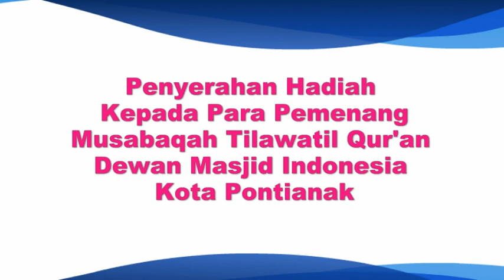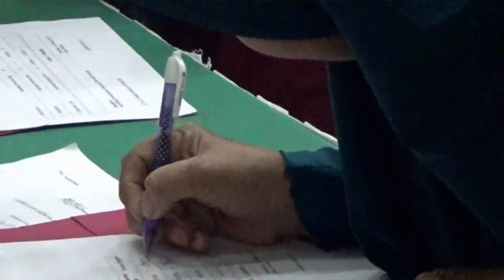WALIKOTA PONTIANAK TUTUP MTQ DMI@KakSumi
Seluruh rangkaian Musabaqah Tilawatil Qur’an (MTQ) Dewan Masjid Indonesia (DMI) Kota Pontianak telah usai. Panitia juga telah mengumumkan nama-nama para pemenang MTQ. Hadiah kepada para pemenang lomba pun telah diserahkan kepada para juara. Acara tersebut langsung ditutup secara resmi oleh Walikota Pontianak Ir. H. Edi Rusdi Kamtono MM, MT yang juga adalah Ketua DMI Kota Pontianak pada Sabtu (16/2/2019), di Aula Rumah Dinas Walikota Pontianak.

Sebelum menutup MTQ DMI, Walikota Pontianak dalam sambutannya mengapresiasi dan mengucapkan terima kasih kepada Ketua Bidang Pemberdayaan Perempuan DMI Kota Pontianak, Dr. Dra. Hj. Yanieta Arbiastuie, Apt, MM, M.Sc beserta seluruh panitia yang telah bekerja dengan penuh semangat dan tidak mengenal lelah. Sehingga rangkaian acara MTQ DMI yang diperuntukkan khusus wanita muslimah ini bisa berjalan lancar dan sukses, puji Edi Rusdi Kamtono di hadapan seluruh undangan.

Edi Rusdi Kamtono juga mengatakan bahwa MTQ DMI merupakan salah satu upaya untuk menjalin silaturrahim dan meningkatkan kualitas ibadah. Sejumlah masukan yang perlu diperhatikan untuk ke depan selain MTQ ibu-ibu, DMI Kota Pontianak juga perlu melaksanakan MTQ Imam Masjid. Karena Imam itu tugasnya melayani jamaah di masjid. Maka perlu meningkatkan kualitas, agar bisa memberikan pelayanan lebih baik lagi kepada jamaah.

“MTQ Imam Masjid terutama Tahfizh Surah Assajadah, Surah Alfatihah dan surah-surah lainnya. Sehingga para imam masjid tidak hanya sekedar melaksanakan rutinitas harian semata, tapi juga ada hal-hal baru yang bisa meningkatkan kualitasnya. Seperti Lomba Cerdas Cermat khusus imam masjid. Tapi untuk imam masjid yang biasa. Bukan imam masjid yang dewan hakim itu tidak boleh ikut lagi,” celoteh Edi dan disambut tepuk tangan seluruh yang hadir.

Kepada ketua panitia MTQ DMI khusus wanita, Edi berpesan agar di tahun yang akan datang nilai hadiahnya bisa lebih ditingkatkan lagi. Kepada para juara MTQ DMI, Edi mengucapkan selamat. Bagi yang belum meraih juara, masih banyak kesempatan lain di waktu yang akan datang. Karena mengikuti lomba itu tidak hanya semata mengejar predikat juara, tapi juga bagi yang membaca dan mendengarkan bacaan AlQuran saja sudah berpahala, ujar Edi.

Musabaqah Tilawatil Qur’an Dewan Masjid Indonesia Kota Pontianak dilaksanakan selama dua hari (tanggal 15-16 Februari 2016). Bertempat di Aula Rumah Dinas Walikota Pontianak Jalan Abdurrahman Saleh Nomor 58 Pontianak. Diikuti sebanyak 83 peserta dari tiga cabang yang dilombakan, yakni Cabang Tartil Quran, Tahfizh Qur’an Surah Al-Mulk, dan Tausiyah Agama.*(sumi/ptk)